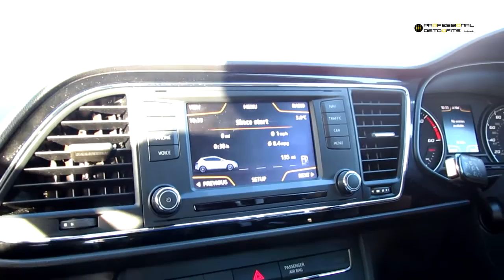Automatic activation of Front parking aid in Seat Leon 5F & VW Golf MK7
When slowly approaching an obstacle located in front of the vehicle, the automatic activation only functions each time the speed is reduced below approximately 6 mph for the first time.

More details from

Supplied, color coded and fitted